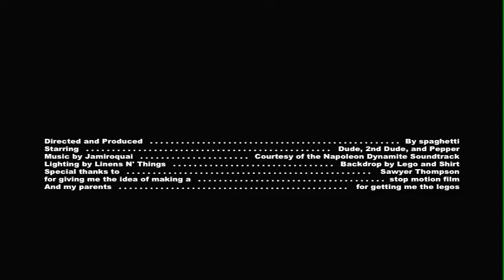Lego Music Video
The first movie I ever made!
Circa 2006
"I made this video all in about 3 hours including the effects and stuff.  I basically made a music video on a song but used the lego dudes."